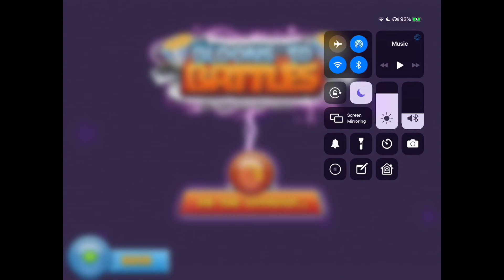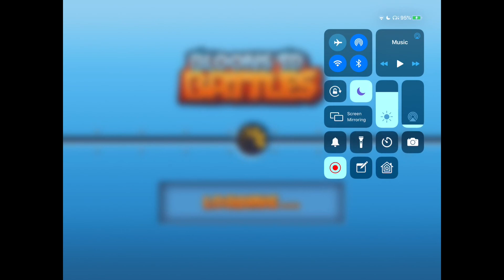INSANE one life clutch! but then... | btd battles ep. 45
ugh

like and sub ok